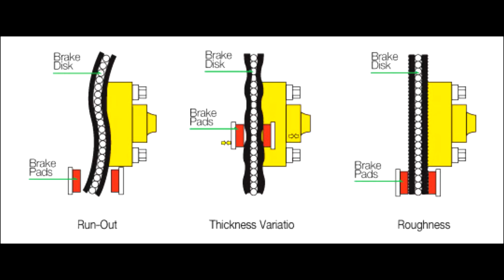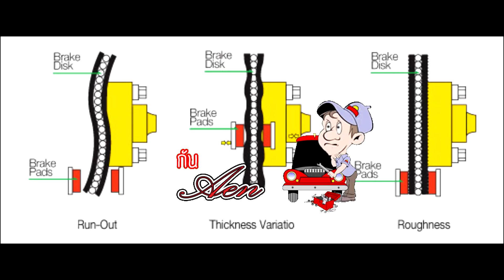รู้เรื่องรถกับaen l อาการเบรคสั่น สู้เท้าเกิดจากอะไร ????และแก้ไขอย่างไร ?? l ดูแลรถยนต์ง่ายๆๆ